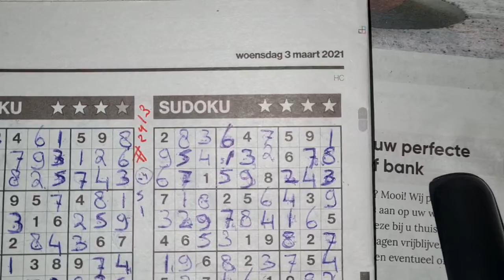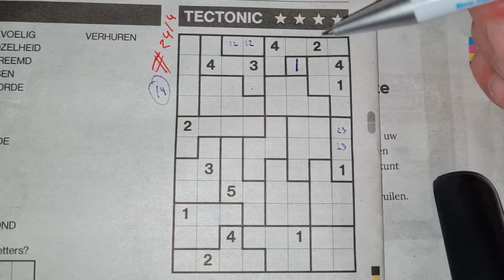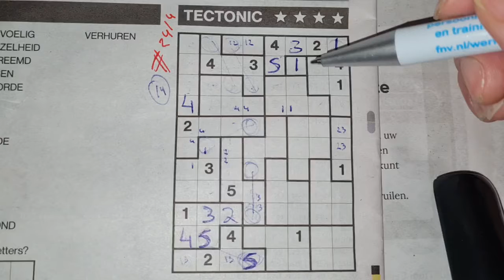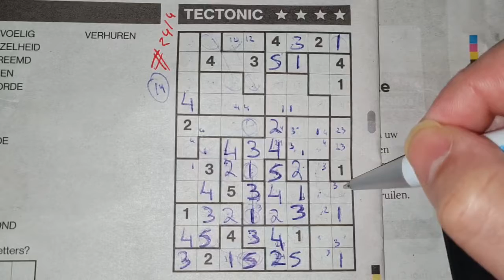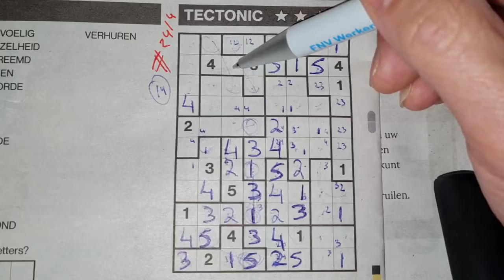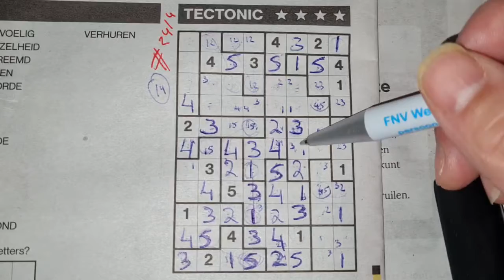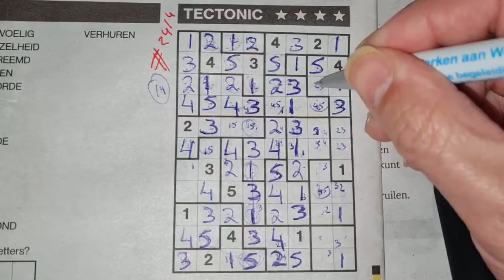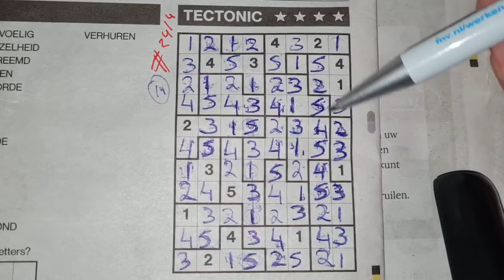(#2415) Wednesday. Tectonic01 Sudoku puzzle. Bonus Extra edition. 03-03-2021 Extra part 4 of 4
Enjoy the Tectonic Sudoku puzzle a.k.a. a Suguru puzzle (Wednesday 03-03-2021 edition)

6. PDF Link to Binary02 Sudoku